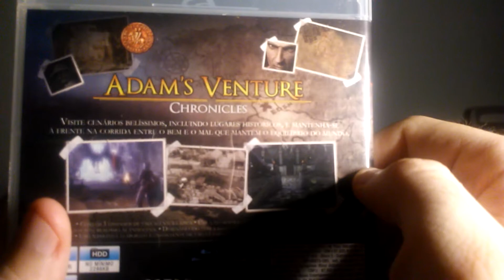Unboxing 1#: Adam's Venture Chronicles para PS3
No vídeo de hoje, faço um re-unboxing (se é que existe isso) do jogo
Adam's Venture Chronicles para PlayStation 3, que apesar de ser um dos piores jogos já lançados vem se tornando cada vez mais raro pra o console. peço que se inscrevam no canal e se possível peçam nos comentários outro Game para eu mostrar.